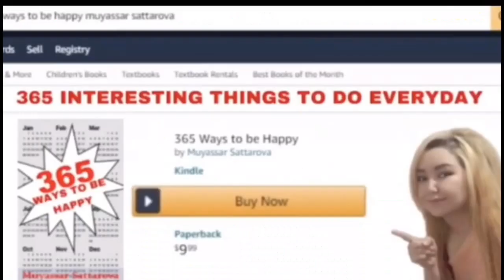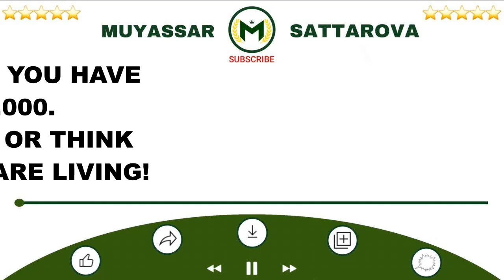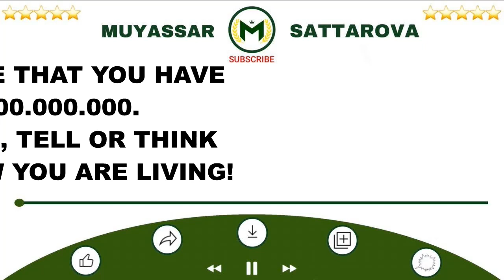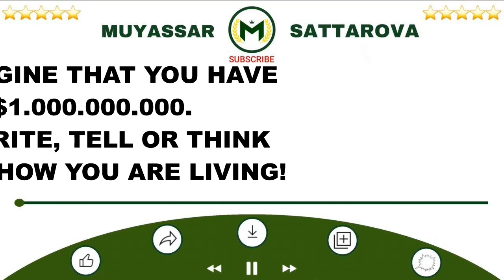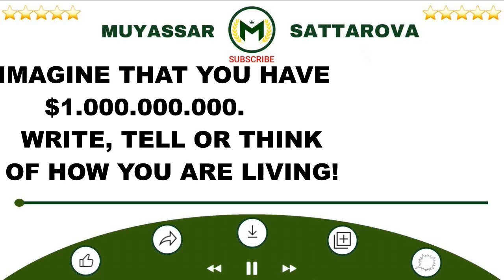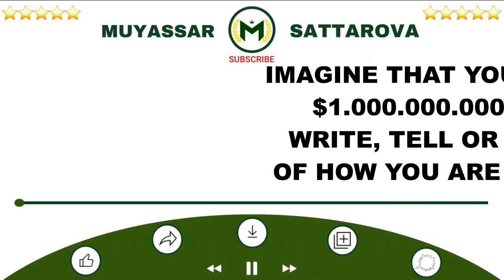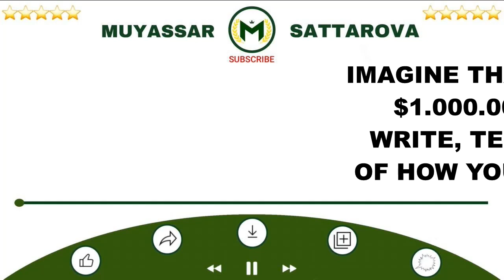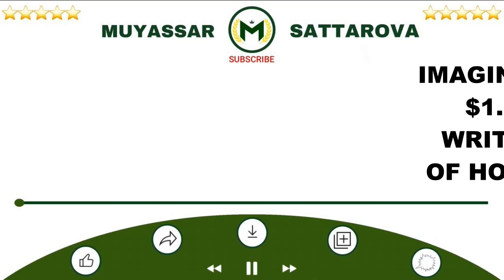GET MILLIONSAIRES` MINDSET IN A FEW HOURS | WATCH THE VIDEO TO THE END AND YOU WILL BE A MILLIONAIRE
MANIFEST MONEY
MANIFEST ANYTHING
MANIFESTATION MEDITATION
EASY MANIFESTATION
MEDITATION
MANIFESTATION AFFIRMATIONS
MANIFESTAION METHODS
MANIFESTAION SUCCESS STORY
MONEY
MILLIONAIRE
MILLIONAIRE LIFESTYLE
MILLIONAIRE AFFIRMATIONS